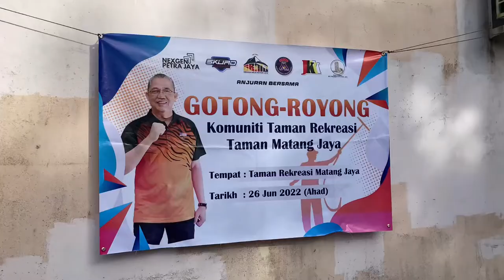Sambutan hari terbuka belia taman matang jaya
Gerakan belia matang jaya GBMJ
NEXGEN PETRA JAYA
SKUAD AADK KUCHING